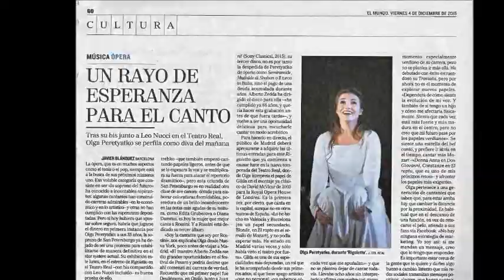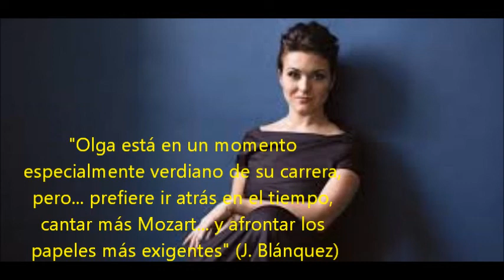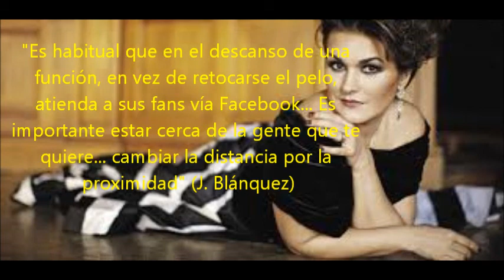Olga Peretyatko, soprano.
Esta soprano, natural de San Petersburgo, joven, que ha actuado en noviembre de 2015 en Madrid por primera vez, se perfila como una de las grandes voces divinas --presentes y futuras-- de la ópera. Especializada en Rossini y en Mozart, prueba suerte también con Verdi. Para disfrutar su talento grandemente.